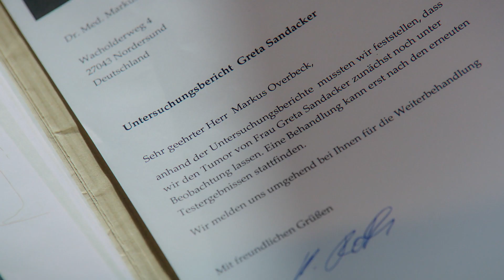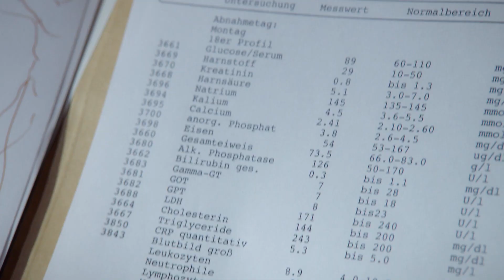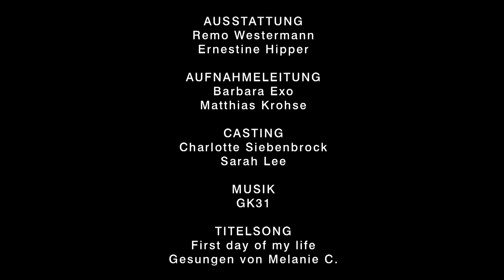Wege zum Glück, Spuren im Sand: Staffel 7, Folge 8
Nachdem Maja Roberts alte Gitarre gefunden hat, bittet sie ihn, zu spielen, doch Robert weigert sich. Zu viele Erinnerungen aus der Zeit vor der Sturmflut sind für ihn mit dem Gitarrenspiel verbunden. Greta aber kann ihn schließlich davon überzeugen, es wenigstens zu versuchen.

Noch nicht genug Romantik? Weitere Episoden für das Herz jede Woche

Wege zum Gluck, Spuren Im Sand: Im Mittelpunkt steht die Geschichte von mehreren Freunden, die sich seit ihrer Kindheit kennen, doch durch eine Flutkatastrophe voneinander getrennt wurden. Jetzt kehrt Maja mit ihrem Lebenspartner Arthur an den Unglücksort und in ihre Heimatstadt zurück, um Frieden mit der Vergangenheit zu schließen. Doch als sie auf Robert trifft, spürt sie sofort ihre innige Verbundenheit von damals.